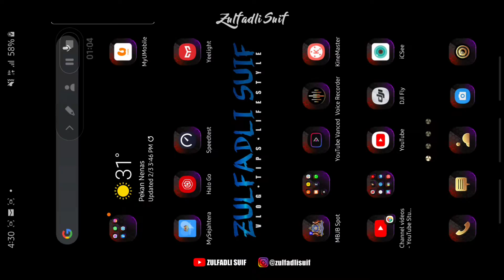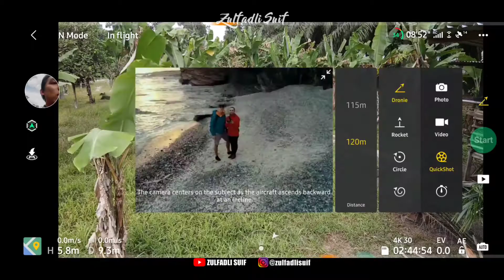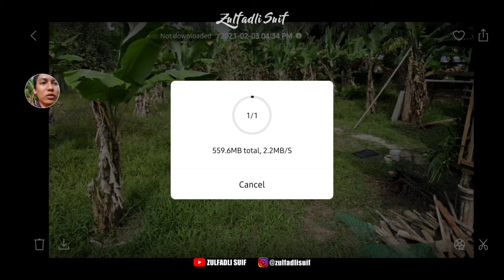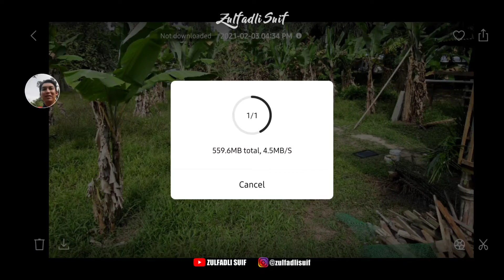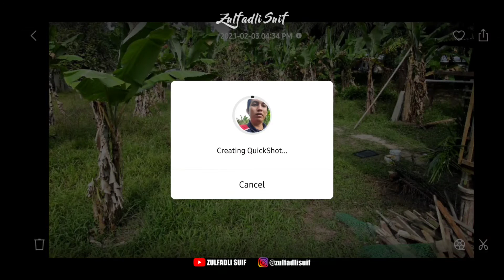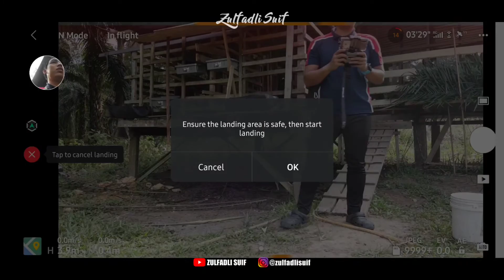Main QUICKSHOTS di kandang KAMBING - Mavic air 2